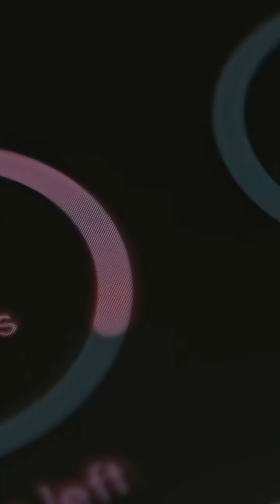This Cute Worm Didn’t Eat for 25 YEARS… And Lived 😳🐛💀animalfacts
This adorable velvet worm can survive decades without food, shoots slime like a superhero, and outlived dinosaurs. The most underrated creature ever. 🐛🔥animalfacts